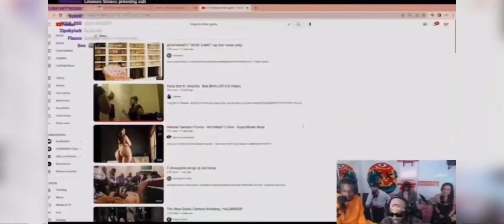SMACC FLIRTING WITH HEATHER COMPILATION backonfigg smacc heather trell funny compilation 😂😭